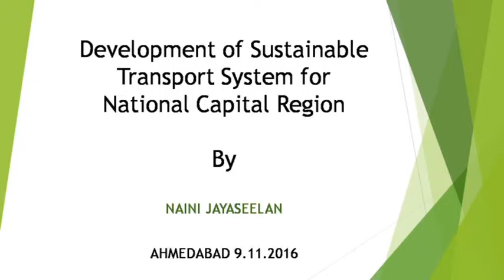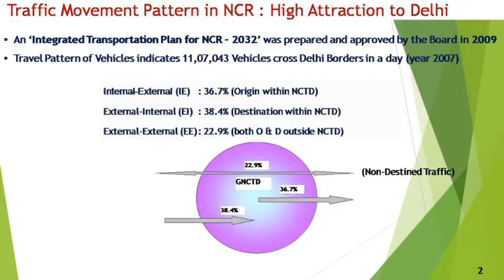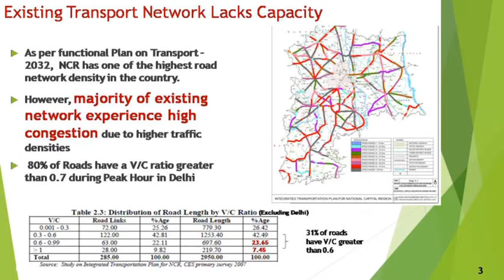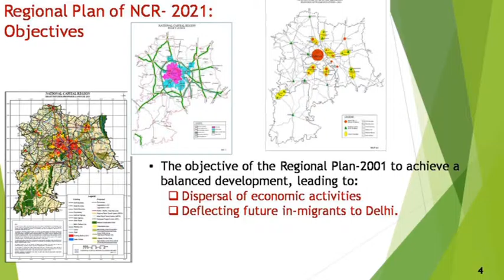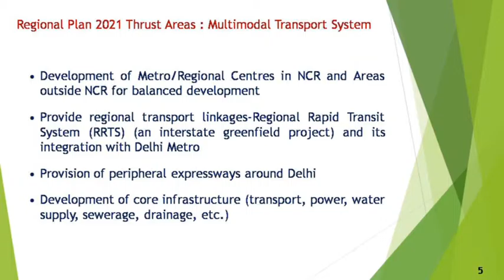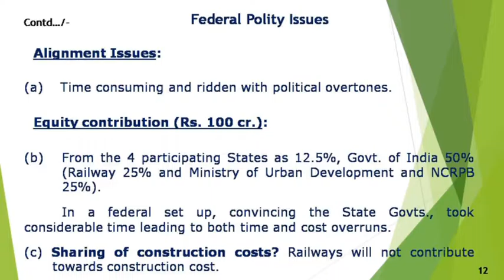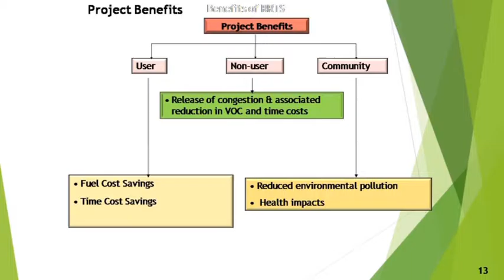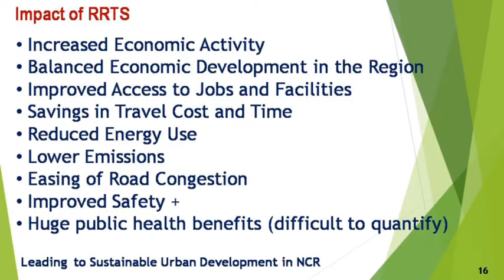Day 2 Session 2 5 1 Nanni Jasleen